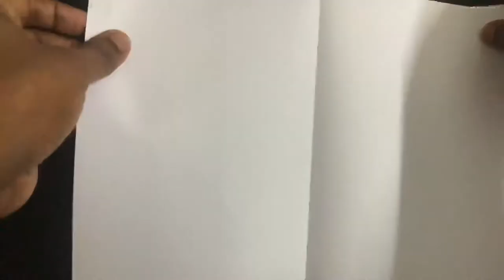High jumping crazy frog paper making origami | How To Make a Paper Jumping Frog - Fun and Easy